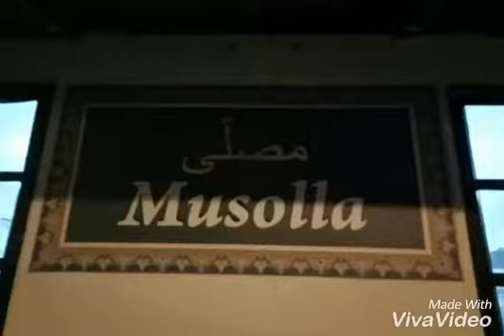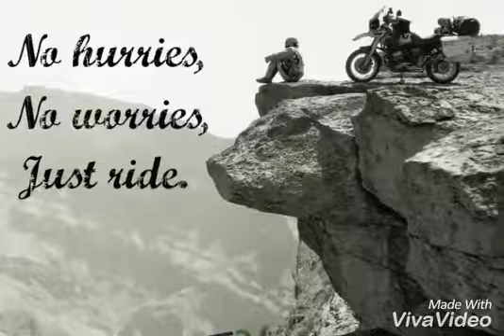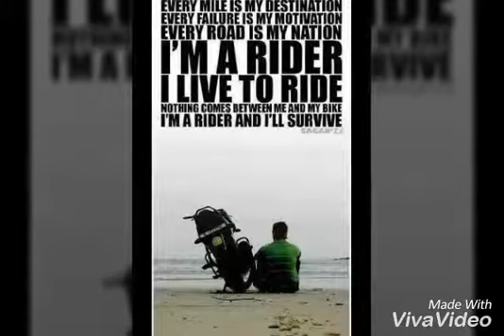Ride S7 BMW 1000 corners Thailand Part I